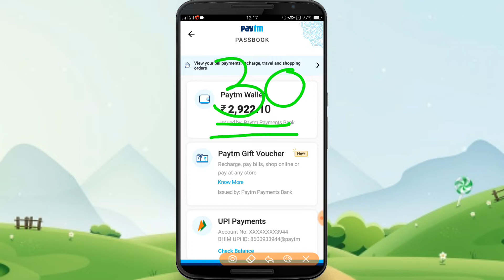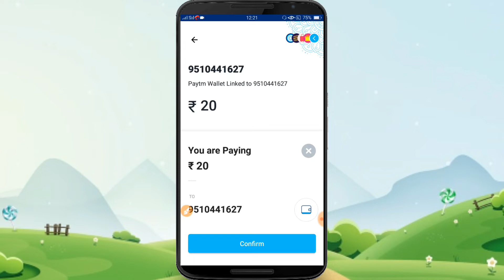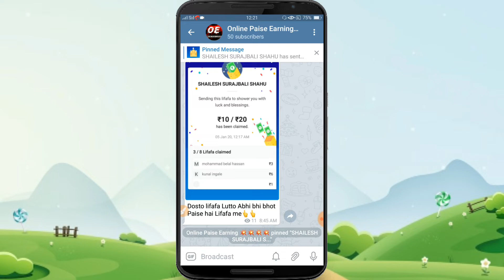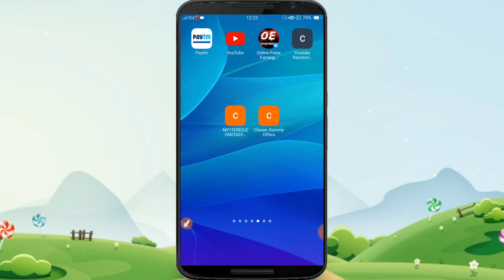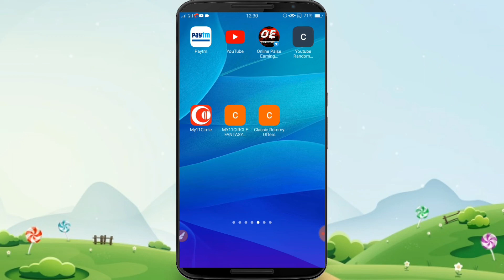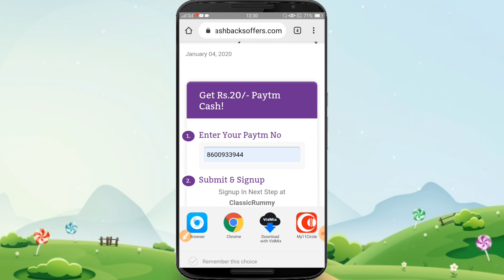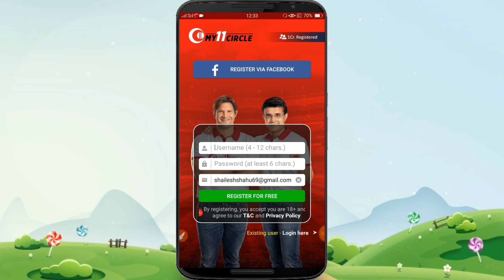साइन अप करते ही मिलेगा 30 रुपये का पेंटियम कॅश|| 4 JAN NEW OFFER SIMPLE SING UP 30 RS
Hello Dosto welcome